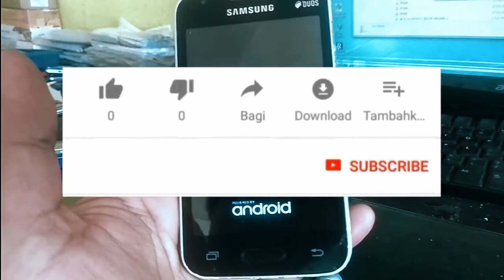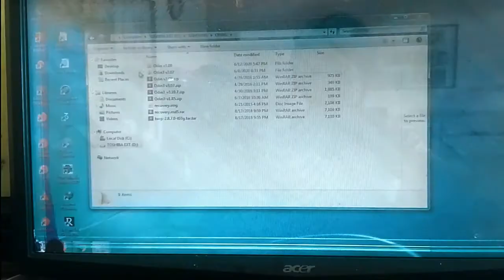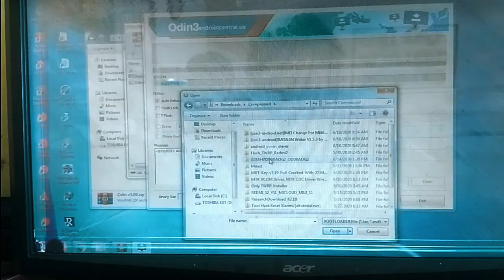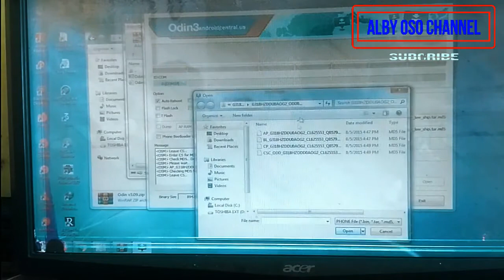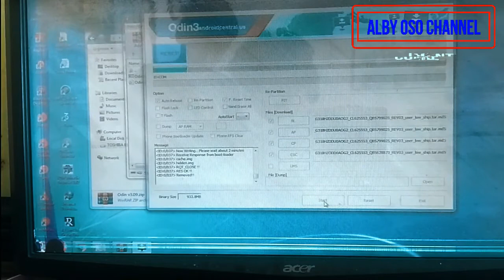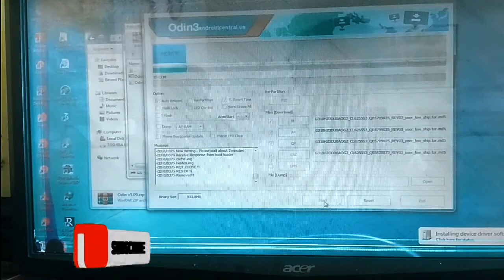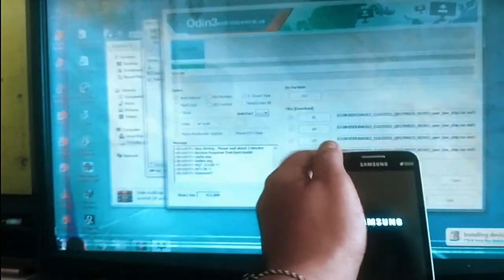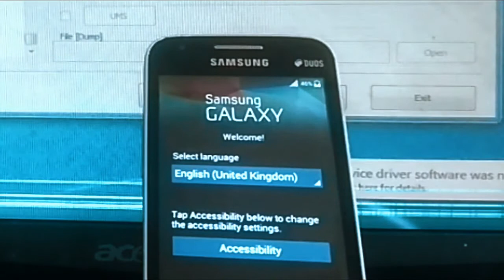flashing samsung ace nxt 2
cara flashing samsung ace nxt 2